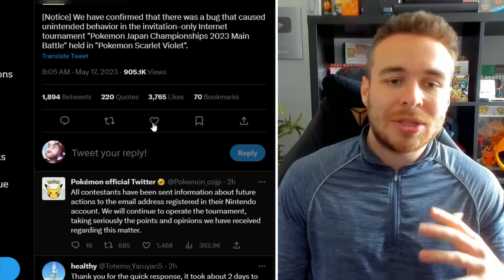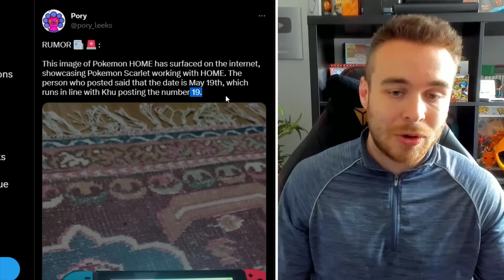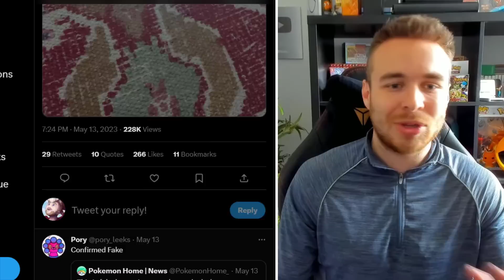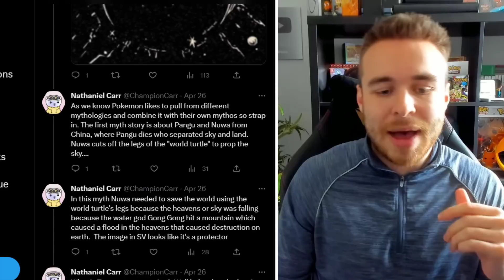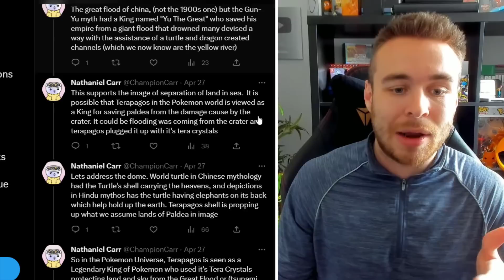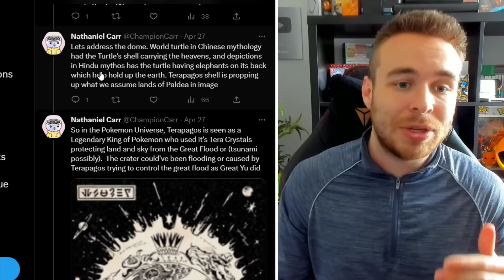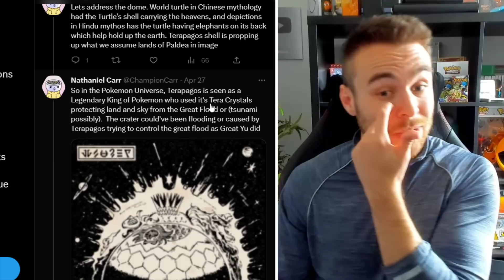POKEMON NEWS! NEW UPDATE PATCH FOR SCARLET & VIOLET! NEW BUG FIXES & MORE! Pokemon Scarlet & Violet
A NEW Pokemon Scarlet and Pokemon Violet update patch is coming next week! Fixing bugs in the generation 9 games! Let's go over all of the latest information for the Pokemon Scarlet & Violet games!